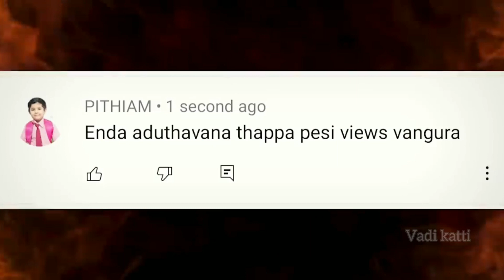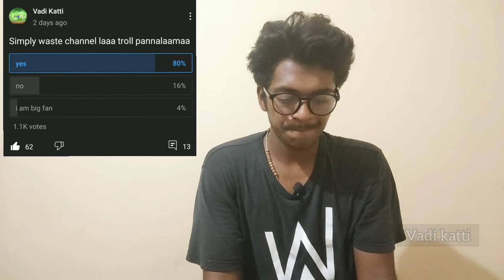Simply waste channel சோலி முடுஞ்சு😂 this video only for simply waste hatters ku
In this video we are trolling simply waste YouTube channel kabilan sorry thala. 😂😂😂😂😂😂

Roasting @simplywaste. 😂😂😂😂😂

After seeing simply waste channel subscribers kandipaaa enna Badwords laaa pesuvangaa kandipaaaa. 🤣🤣🤣🤣🤣🤣🤣🤡

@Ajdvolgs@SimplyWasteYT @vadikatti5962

                            VADI KATTI